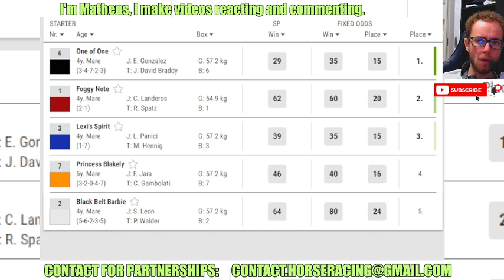One of One wins at Gulfstream Park Apr, 21 2024 Horse Racing RESULTS Bet